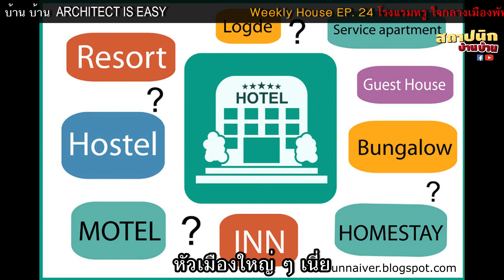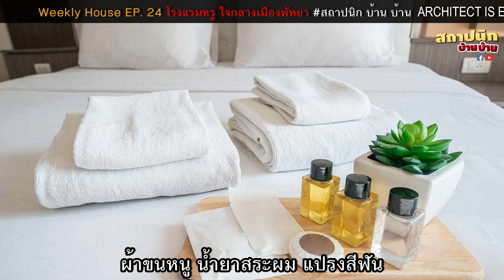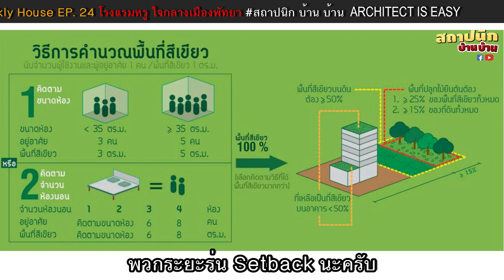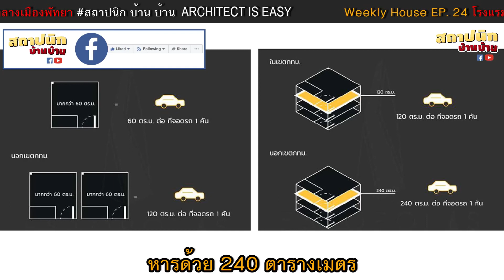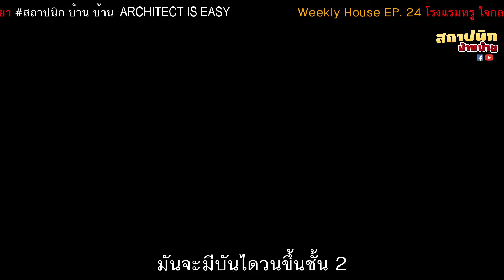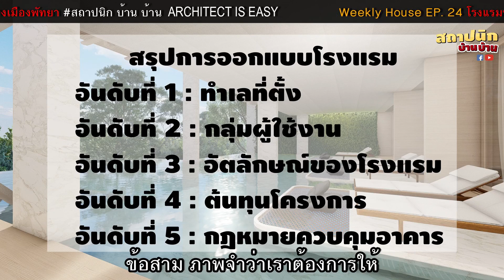โรงแรมหรู ใจกลางเมืองพัทยา | Weekly House EP. 24 บ้านสวยสุดสัปดาห์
Weekly House  EP. 24 บ้านสวยสุดสัปดาห์  | ออกแบบโรงแรมสักที่ ต้องมีออะไรบ้าง ?